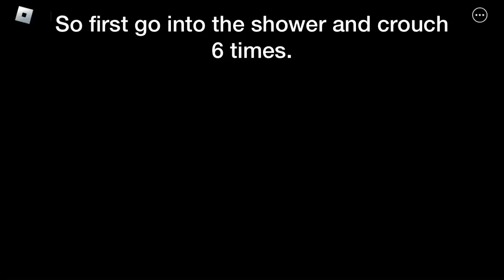How To GET GURTY IN PIGGY! - Roblox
In This Video I Will Be Showing You How To Get Gurty In Piggy!

Music Used From The Game.

Discord 🔗 minebloxfusion#5471

Gurtys Back! And hes Obtainable! Enjoy The Video! :)